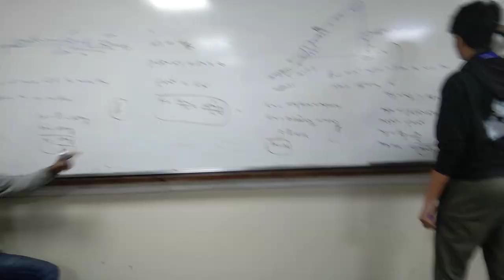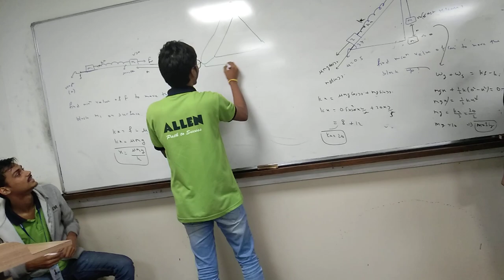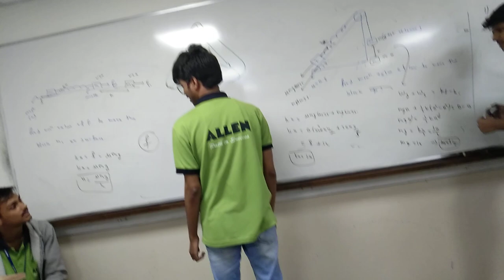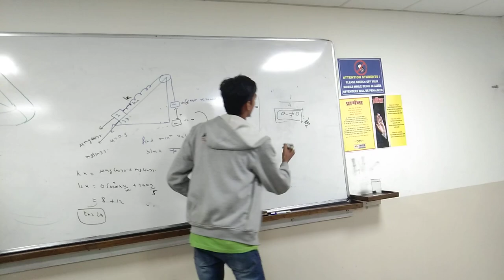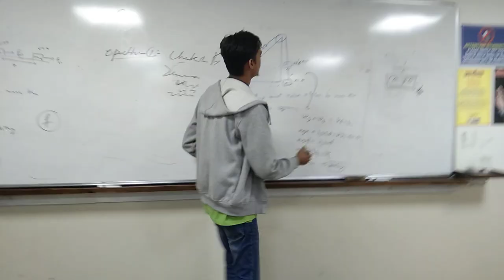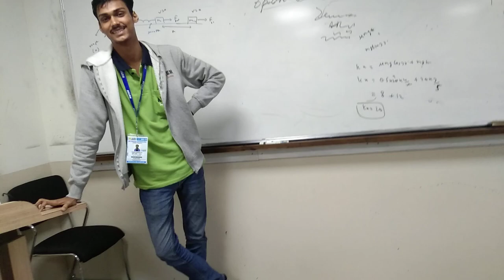Allen Guwahati student doing mimicry of Maths teacher 😂